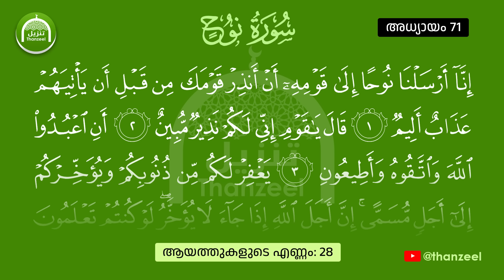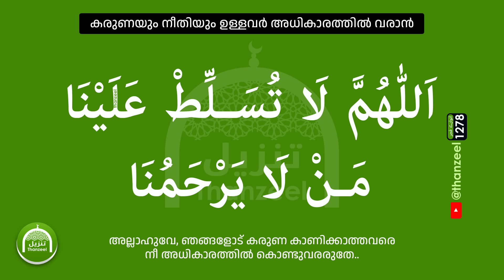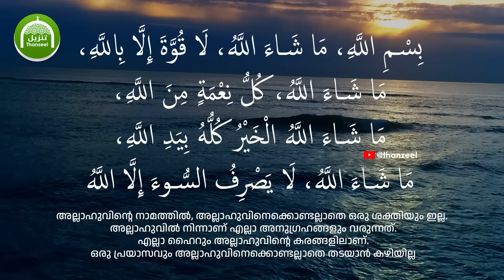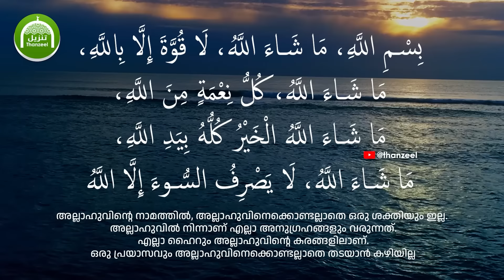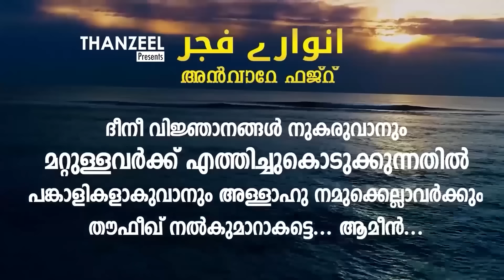ഇന്നത്തെ വെള്ളിയാഴ്ച ഈ ചെറിയ സൂറത്തും ദിക്റും എല്ലാവരും ചൊല്ലുക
ഇന്ന്‌ വ്യാഴാഴ്ച! നാളെ വെള്ളിയാഴ്ചയും തിരഞ്ഞെടുപ്പ് ദിനവും
നമ്മളോട് കരുണയും നീതിയും ഉള്ളവര്‍ അധികാരത്തില്‍ വരാന്‍
ഇന്ന് ളുഹര്‍ കഴിഞ്ഞ് ഈ ചെറിയ സൂറത്തും ദിക്റും എല്ലാവരും ചൊല്ലുക

ഇന്നത്തെ ദിവസത്തിന്റെ 7 അത്ഭുതങ്ങളും

അന്‍വാറേ_ഫജ്റ്